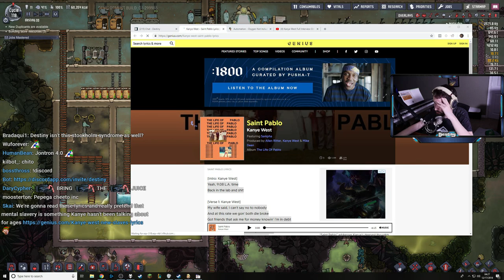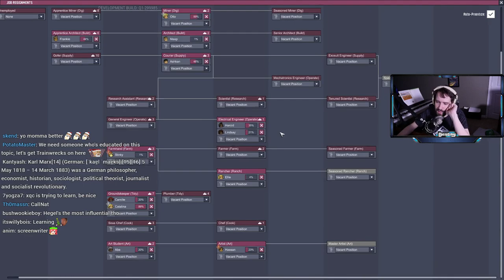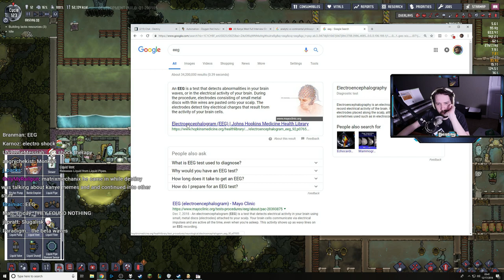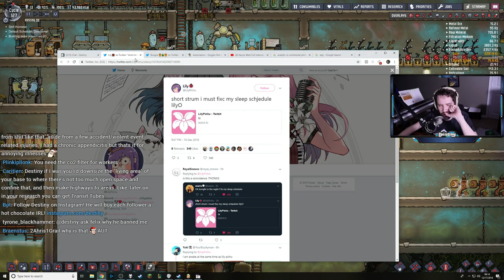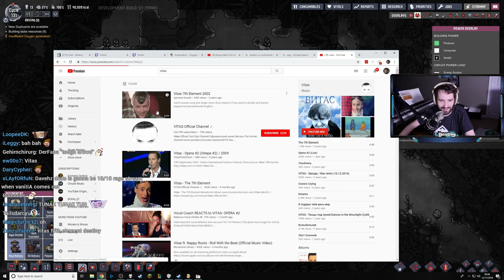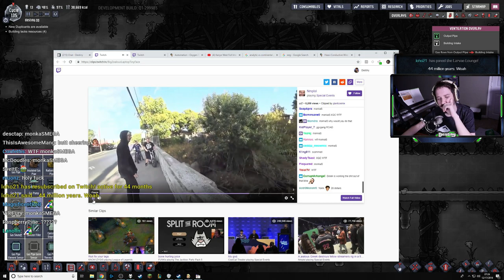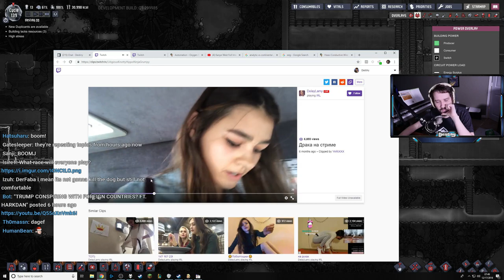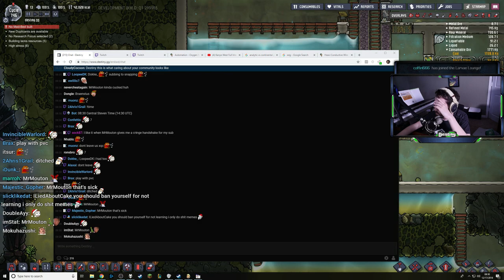Destiny and xQc talking about philosophy, anxiety, school, Kanye and more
Destiny: destiny.gg